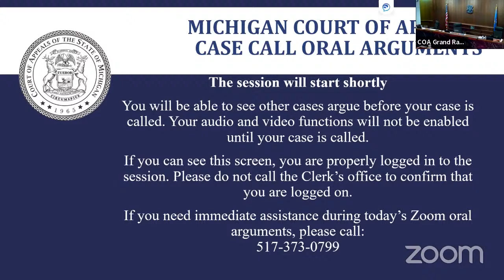MCOA Oral Arguments April 12, 2022 - Panel 7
Michigan Court of Appeals Oral Arguments